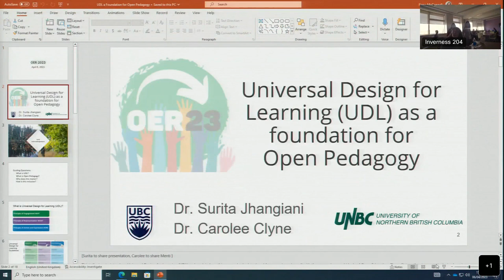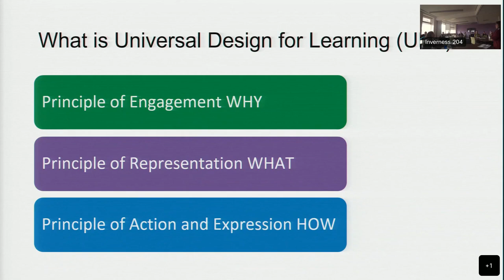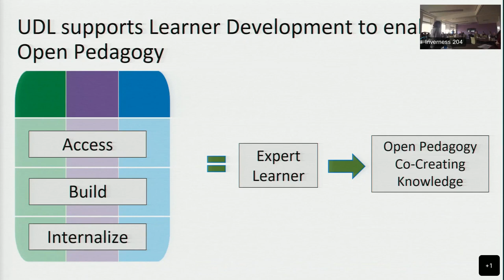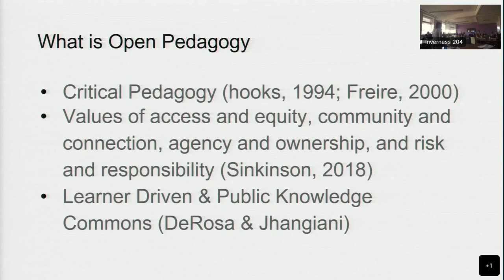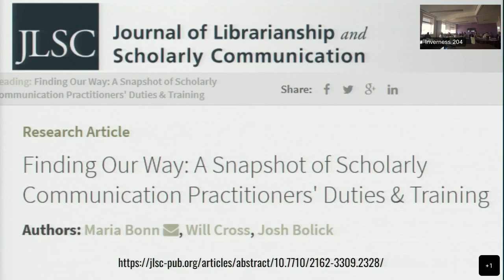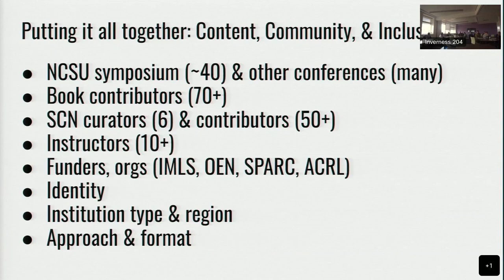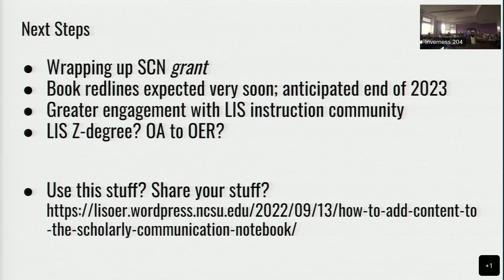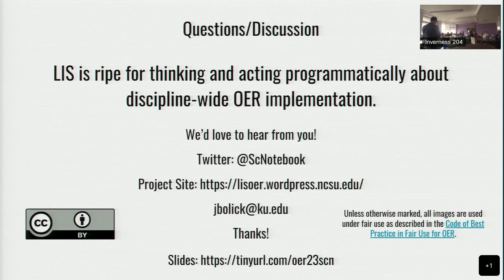OER23 70 and 63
70 Universal Design for Learning as the foundation for Open Pedagogy by Carolee Clyne and Surita Jhangiani

63 More than a Textbook: Librarianship as a Case Study for Building a Community and Opening Up A Discipline by Josh Bolick, Maria Bonn and Will Cross